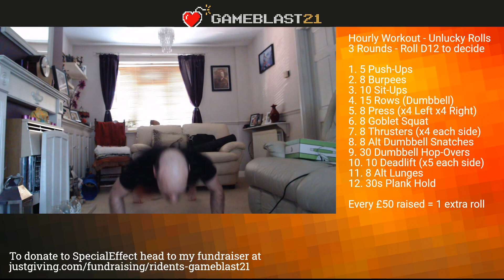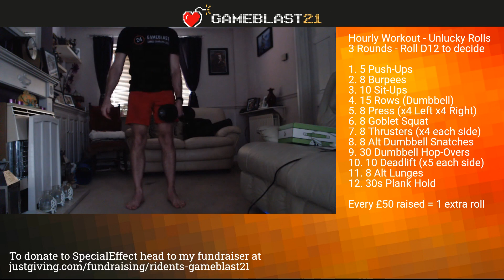Rident does GameBlast21: Day 2 Part 3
Playing Lara Croft and the Temple of Osiris -- Watch live